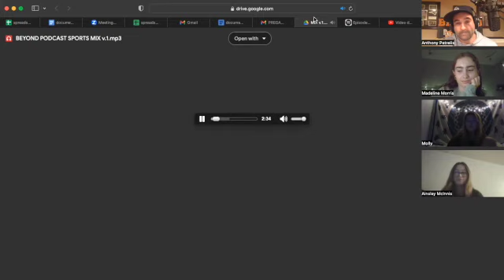Beyond Podcast featuring Medford Girls Volleyball Captains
Beyond Podcast has gone on record in saying that girls volleyball was one of our favorite coverages all last year. This year we have the girls who lead that Mustang squad heading into their senior night against a tough Lynn Classical Team that they are locked in to play. This was a great episode and listen as these girls knock it out of the park with all the questions. Check it out!